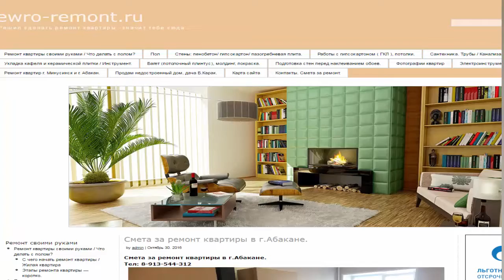Кого лучше выбрать для ремонта квартиры. Часть 2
Кого лучше выбрать для ремонта квартиры, как работают на фирмах отделочники